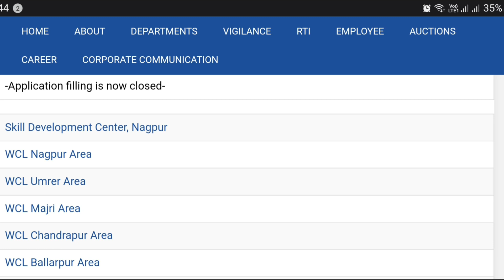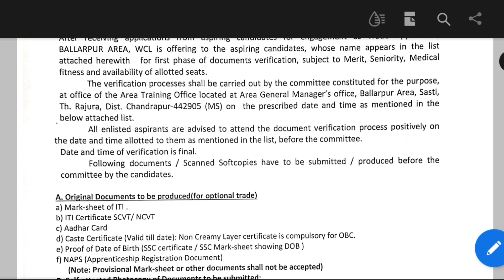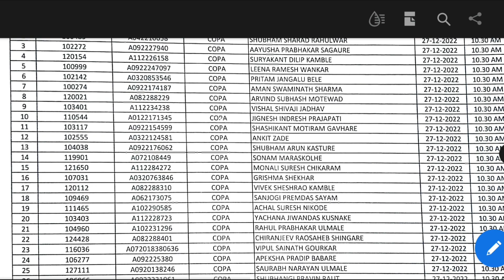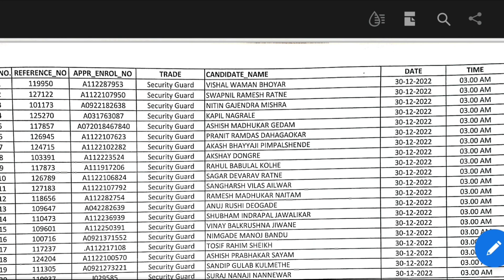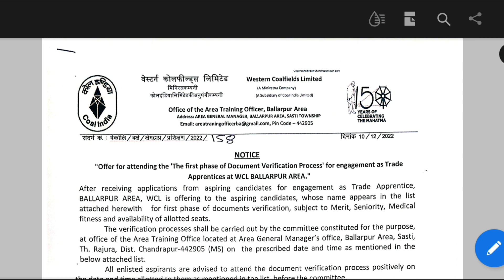WCL ITI Apprentice Merit List 2022, Western Coalfields Limited Ballarpur Area Merit List 2022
WCL ITI Apprentice Merit List 2022, Western Coalfields Limited Ballarpur Area Merit List 2022, WCL Apprentice Merit List 2022, Western Coalfields Limited Apprentice Merit List, WCL Apprentice Merit List 2022

western Coalfields Limited ballarpur apprentice merit list 2022,